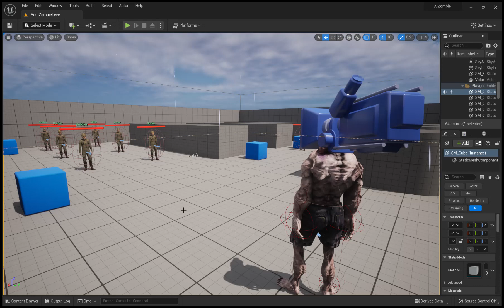AIZombie - Demo (Widget Health Bar Rotation + Brain Points) Unreal Engine 5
Playable zombie character eat the brains of the living until time runs out until air strike eat much you can in survival when your the zombie yummy. look more brains. lol brain points it up before air strike.